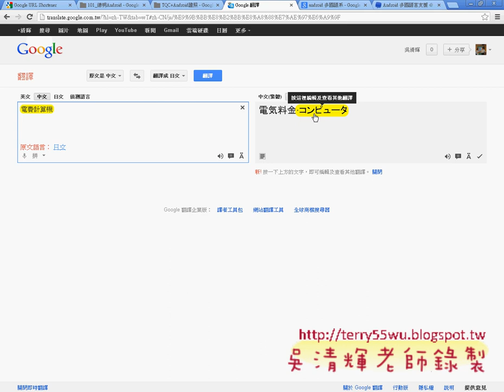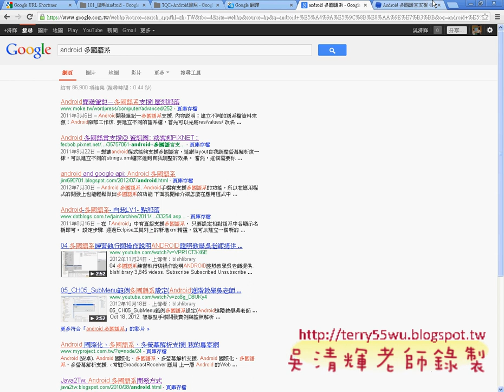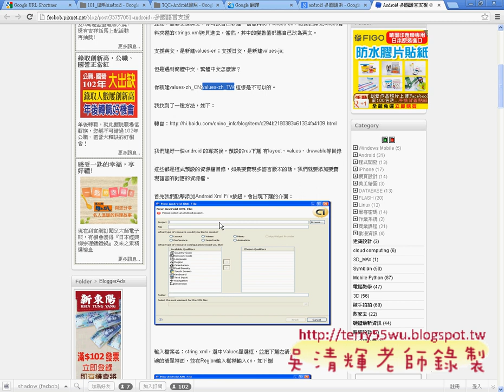05_102題介面設計(RelativeLayout)(中國科大資工系Android研習 吳老師提供)